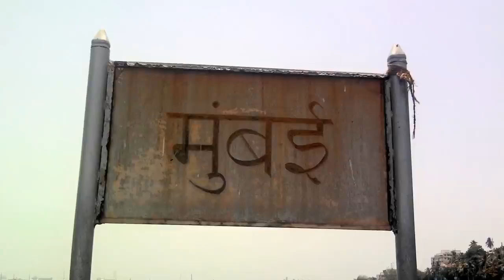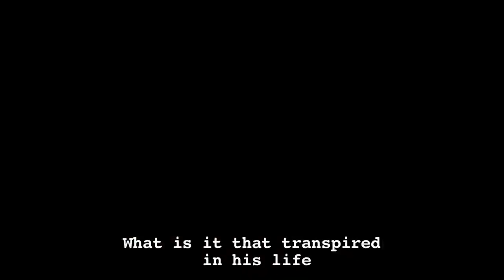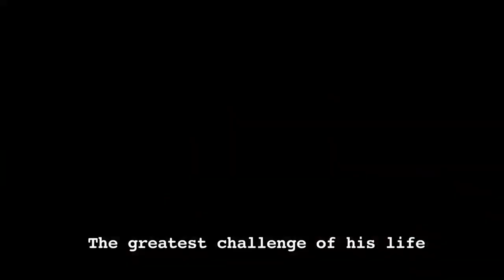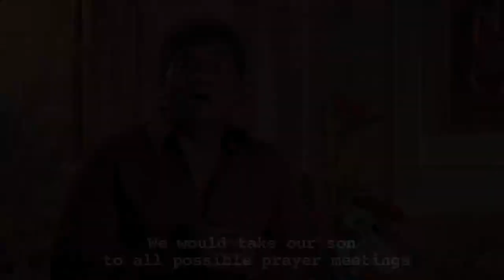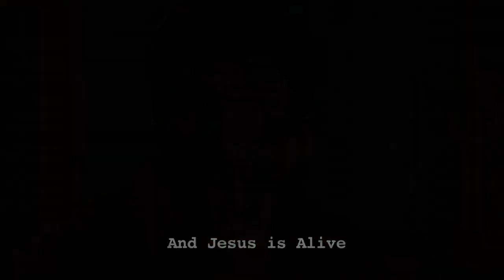Jonny Lever Testimony || It can change your life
Life testimony of the best comedian Bollywood has ever produced